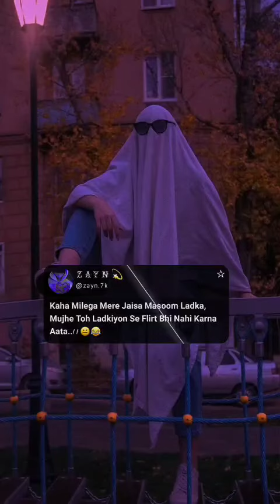kaha milega batao.?